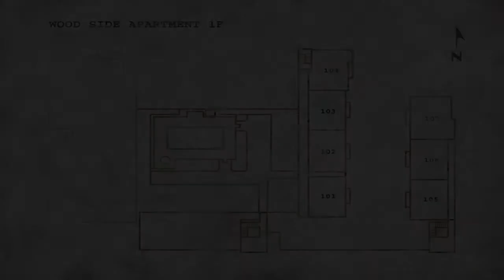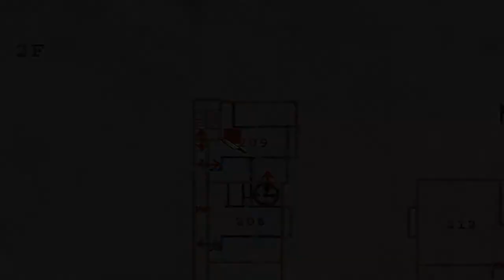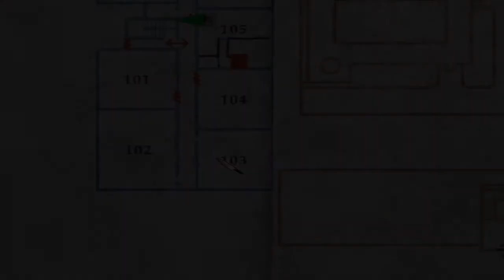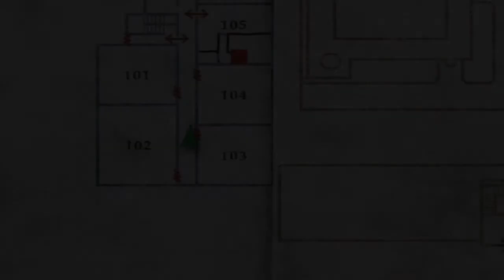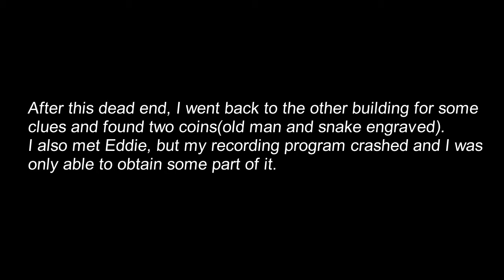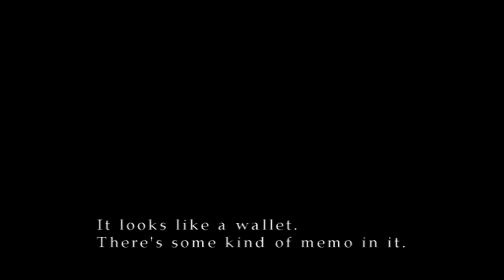Silent Hill 2 | Part-2 | The "Red Pyramid Thing"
These puzzles are too much for my brain.

Played by: Ashar.
This one was a nightmare, not only because of the game itself, but because of my navigation and puzzle solving skills. I want to get out of this apartment.
Also, I lost some recordings because my software crashed. I am NOT a speedrunner, so don't be surprised if I seem lost.